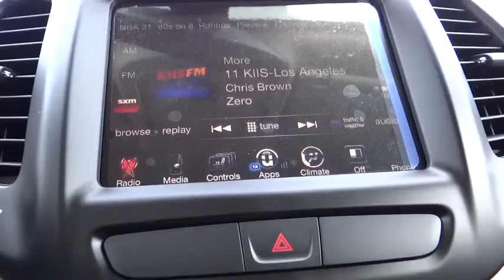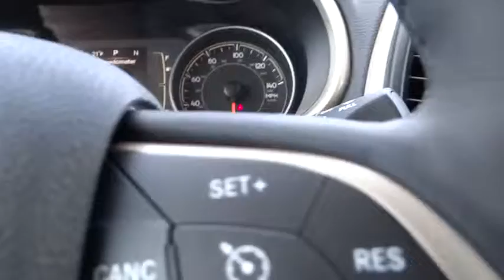2016 JEEP CHEROKEE GW211204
2016 JEEP CHEROKEE
Lithia CJD Helena:

3377 US Highway 12 E

Heated Seats, Aluminum Wheels, 4x4, Back-Up Camera, TRANSMISSION: 9-SPEED 948TE AUTOMATIC... TRAILER TOW GROUP, COLD WEATHER GROUP, ENGINE: 3.2L V6 24V VVT W/ESS, Hitch. EPA 28 MPG Hwy/20 MPG City! Latitude trim. CLICK NOW!br /br /KEY FEATURES INCLUDEbr /Back-Up Camera Rear Spoiler, 4x4, Aluminum Wheels, Keyless Entry, Privacy Glass, Steering Wheel Controls, Child Safety Locks. br /br /OPTION PACKAGESbr /ENGINE: 3.2L V6 24V VVT W/ESS Pentastar, Stop-Start Multiple VSM System, 3.25 Axle Ratio, 700 Amp Maintenance Free Battery, Dual Bright Exhaust Tips, COLD WEATHER GROUP Power Heated Mirrors, Engine Block Heater, Heated Front Seats, Exterior Mirrors w/Heating Element, Windshield Wiper De-Icer, All-Season Floor Mats, Heated Steering Wheel, RADIO: UCONNECT 8.4 Nav Capable! See Dealer For Details, GPS Antenna Input, 6 Month Trial (Registration Required), Uconnect Access, 8.4 Touchscreen Display, Remote USB Port, TRAILER TOW GROUP 7 & 4 Pin Wiring Harness, Trailer Tow Wiring Harness, Class III Receiver Hitch, Full Size Spare Tire, QUICK ORDER PACKAGE 26J Engine: 3.2L V6 24V VVT w/ESS, Transmission: 9-Speed 948TE Automatic 1 Speed PTU, TRANSMISSION: 9-SPEED 948TE AUTOMATIC 1 SPEED PTU (STD). br /br /EXPERTS CONCLUDEbr /Great Gas Mileage: 28 MPG Hwy. br /br /VISIT US TODAYbr /Lithia Chrysler Jeep Dodge of Helena, located at 3377 US Highway 12 E Helena, Montana is happy to tell you that we've been serving the Great Falls, Butte and Bozeman area for longer than many of you might have owned your current car. With those years comes invaluable expertise, which we put to your advantage. We're not just talking acumen on new RAM, Dodge, Jeep and Chrysler models, but used cars, service and auto repairs and perhaps most importantly - financing. br /br /Price does not include title, license, or dealer doc fees.  Price contains all applicable dealer incentives and non-limited factory rebates. You may qualify for additional rebates; see dealer for details.br / Some of our used vehicles may be subject to unrepaired safety recalls. Check for a vehicle's unrepaired recalls by VIN